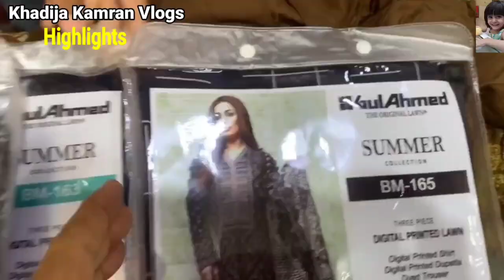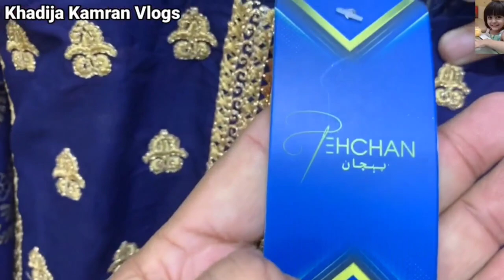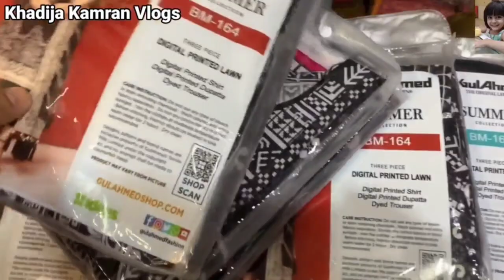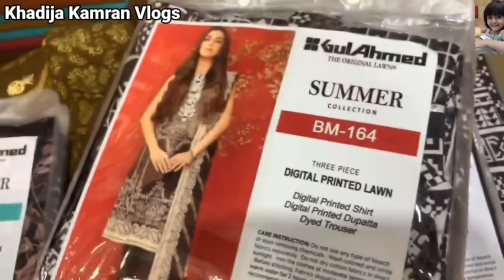Bin Saeed & Gul Ahmed Stitched 3piece Lawn Suite Eid & Casual Collection Mega ||Sale 2022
Al-Karam Gali
UROOJ FABRiC HOUSE
Basement LG-05 Saima Shopping Mall Rashid Minhas Road Karachi
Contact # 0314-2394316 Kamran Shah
 اپنے کاروبار اور دکان کی ویڈیو بنوانے کے لیے اس نمبر پر رابطہ کریں.                                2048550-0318.
ہمارا ویڈیو بنانے کا مقصد صرف آپ کو معلومات فراہم کرنا ہے کسی بھی ادارے سے لین دین میں ہماری کوئی ذمہ داری نہیں لہذا ہمارا چینل کسی بھی لین دین کا زمے دار نہیں ہوگا

Karachi Cheap Wholesale Market Visit
Femliy Vlogs
Cheap Shopping Information
Branded Ladies Suites Shopping
Sapphire
Tawakal
Nishat
AlKaram Classic
AlKaram Kasturi
GulAhmed
LimeLight
RangReza
SaliTex
AsimJofa
SanaSafina
Popular
Khaadi